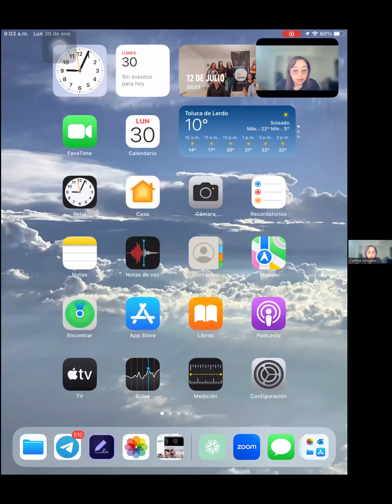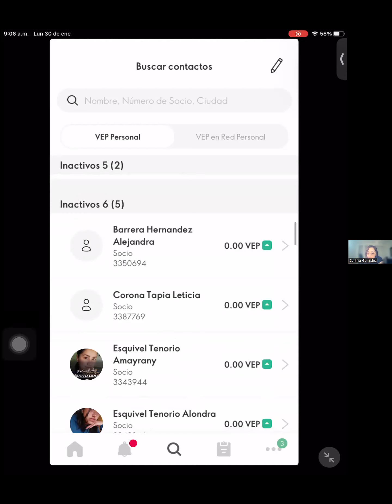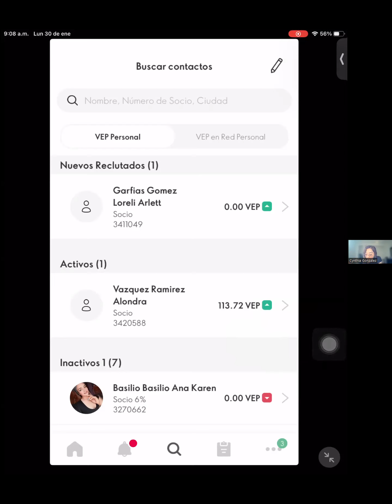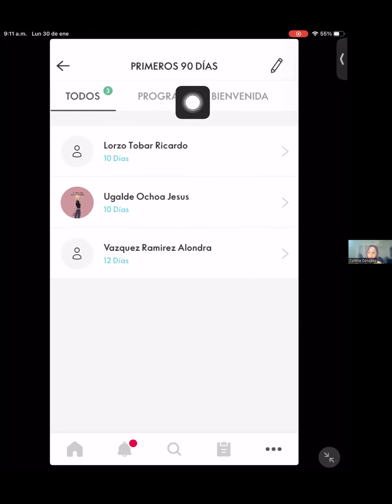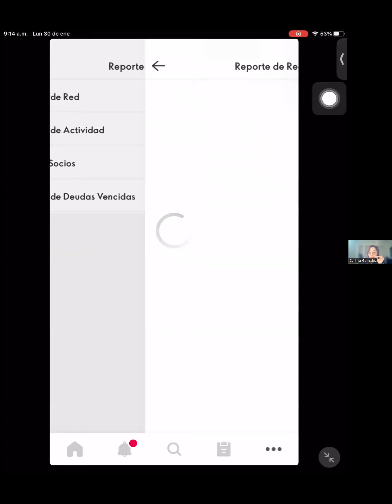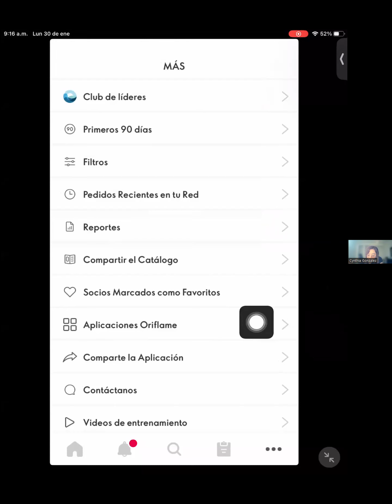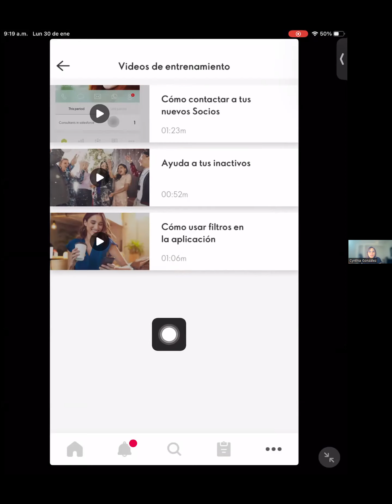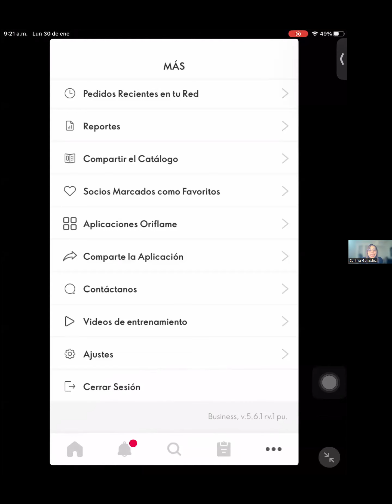Mas de la bussiness app con Cyn Gonzalez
Mas de la aplicación Bussiness App con Cyn Gonzalez